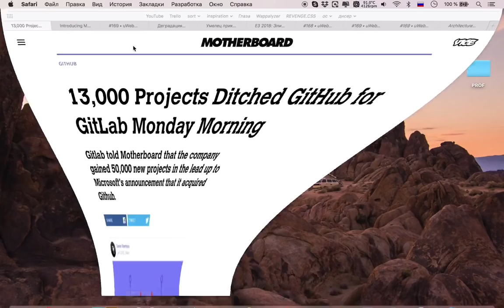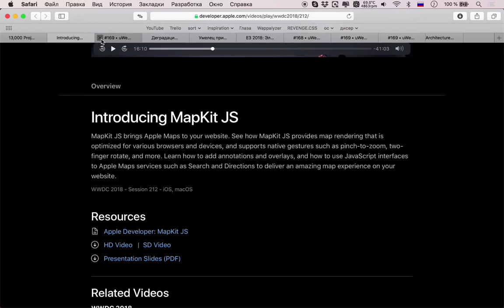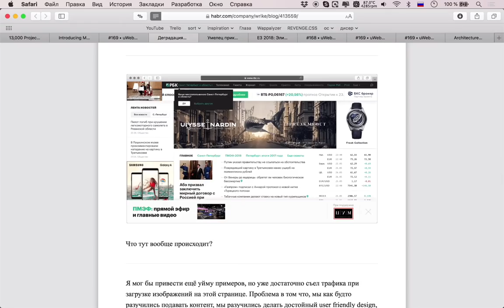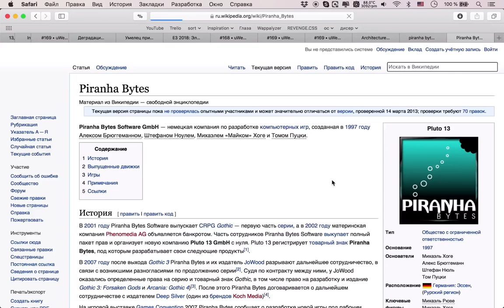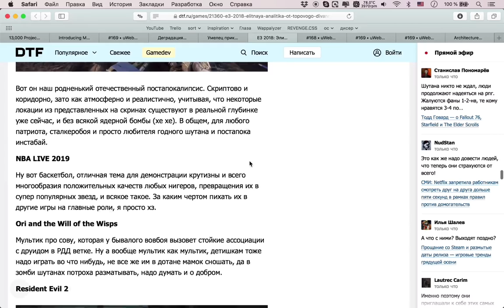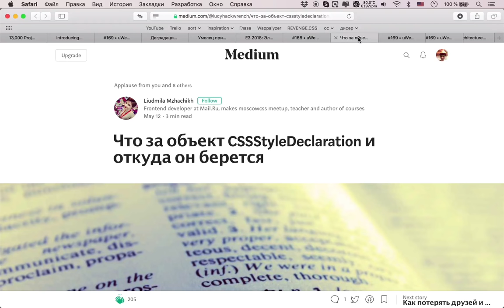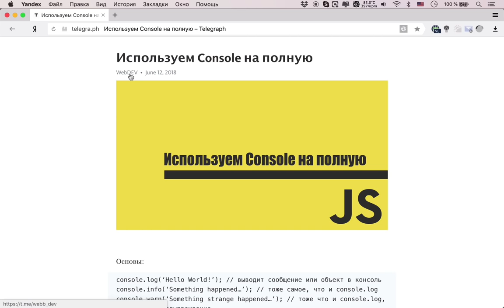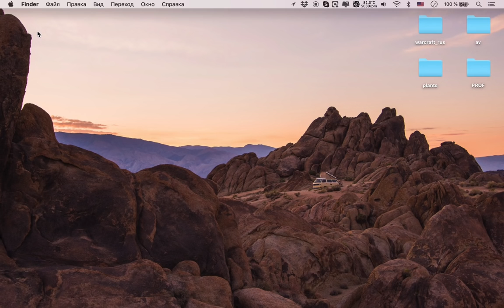[18+] Об ИТ-рынке в России по-чесноку — Суровый веб #169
Космонавты, у нас для вас очередная порция суровости, скорее делайте погромче и отменяйте все свои планы — пора слушать новый подкаст. Здесь мы обсудили прошедшую E3 2018, поговорили про новый противоречивый логотип от студии Лебедева, сравнили такие фундаментальные понятия как «архитектура» и «UX», а еще, как всегда, поговорили про JavaScript и ПАГНАААААЛЕ!

Ссылки на темы:
• 00:29 13000 проектов переехало с GitHub на GitLab
• 13:33 Представляем Mapkit JS
• 23:06 Новый логотип булочной от студии Лебедева
• 33:08 Деградация веба или как сделать веб человекочитаемым
• 48:59 Умелец прикрутил телевик Canon EF 70−200 мм к камере Game Boy
• 56:19 E3 2018: Элитная аналитика от топового диванного эксперта
• 01:42:06 Что за объект CSSStyleDeclaration и откуда он берется
• 01:50:02 Про рынок ИТ в России по-чесноку
• 02:02:03 Используем Console на полную
• 02:07:52 Сходства и различия между Архитектурой и UX